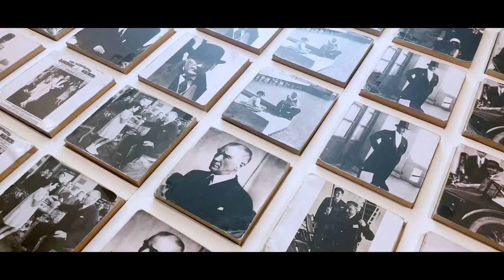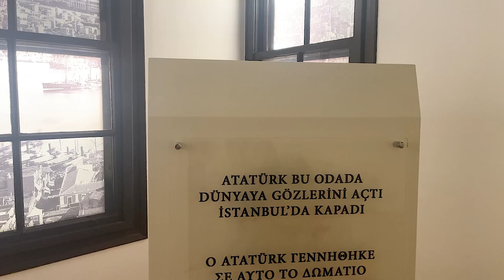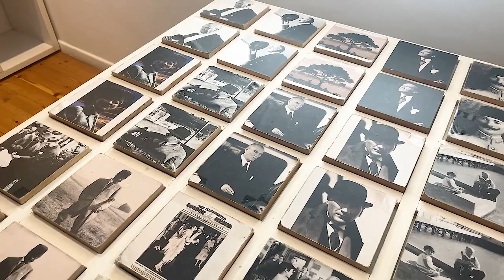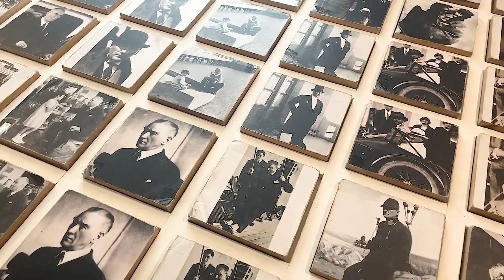Selanik - Atatürk'ün Doğduğu Şehri Geziyoruz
Hem günümüz Yunanistan'ı hem de Osmanlı'nın ikinci büyük şehri Selanik'i gezdiğimiz bu bölümde, şehrin geçmişini ve bugününü anlatıyor, elbette bizler için Selanik denince akla gelen ilk yer olan Atatürk'ün doğduğu evi ziyaret ediyoruz.

———Uzun anlatımlarda hatalar olabiliyor, kusura bakmayın. Yeniçeri ocağı Selanik’in düşüşünden çok önce, 1826 da kaldırılmıştı.———

00:00 Giriş
00:58 : Selanik Tarihi
04:21 : Ayasofya Kilisesi
06:17 : Vladaton Manastırı
07:52 : Tsimiski Caddesi
08:25 : Galerius Takı
09:39 : Selanik Geceleri
10:29 : Beyaz Kule
12:22 : Aya Dimitri Kilisesi
13:27 : Atatürk Evi Müzesi
Biz, mevcut işlerimizden fırsat bulduğumuz her anı yeni rotalar yapıp, hikayeler araştırarak geçiren, yeni yerler keşfetmeye ve yolda olmaya aşık bir çiftiz. Bizimle yolda olun…

Merve & Fatih